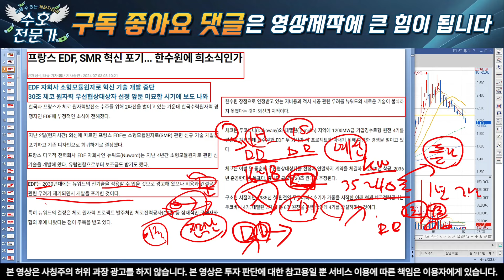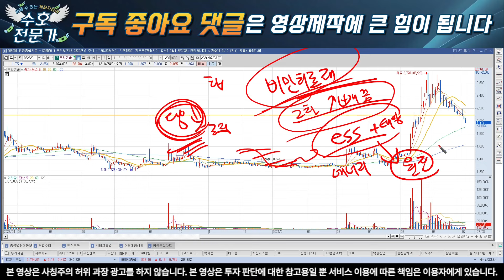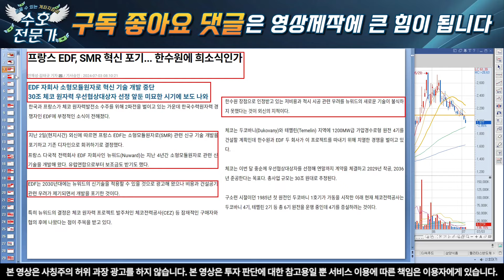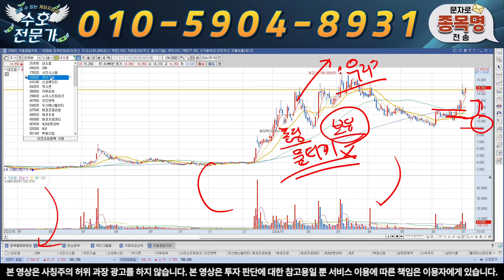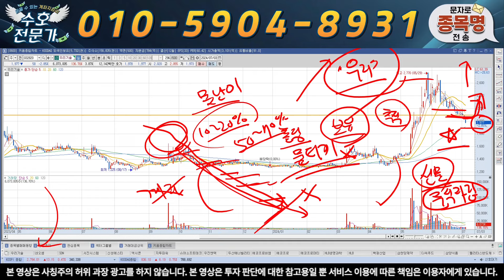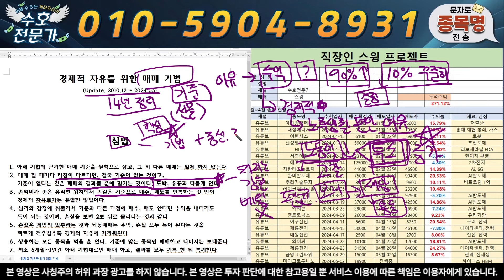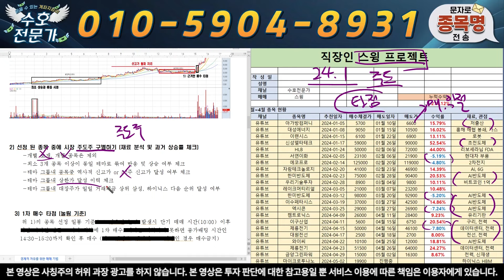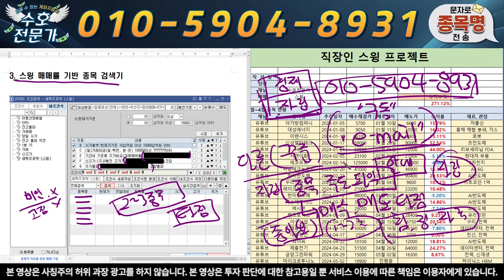[우리기술] 프랑스 포기 오!필승코리아 물량 뺏기지 마세요 전고점 간다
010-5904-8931 으로  "우리기술" 이라고 보내주시면 '대응 전략, 신규 타점 및 도움되는 자료' 를 보내 드리겠습니다